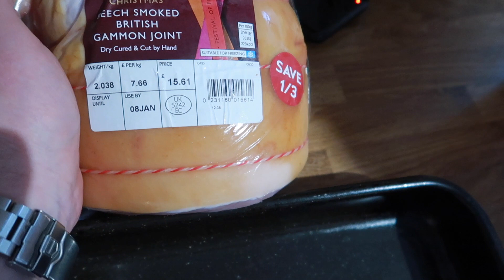Home Vlog | Crimbo Limbo | We Make Eggnog & Get a Delivery from Beer Hawk | 28th–30th December 2020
Join us for a few lazy days between Christmas and New Year. We enjoy lots of Christmas telly and films, unbox some craft beers from Beer Hawk and make Eggnog.

We make the most of the lazy, weird few days in between Christmas and New Year to relax and enjoy plenty of lie-ins, reading, telly and a few films.

Luke and Keith unbox a delivery from Beer Hawk – one of normal craft beers and one of “near beers”.
Daisy & Keith make Eggnog.

We pop to the shops to get a new clock and some picture frames and enjoy some home-cooked dinners.

"SEAGULLS! (Stop It Now)" -- A Bad Lip Reading of The Empire Strikes Back: